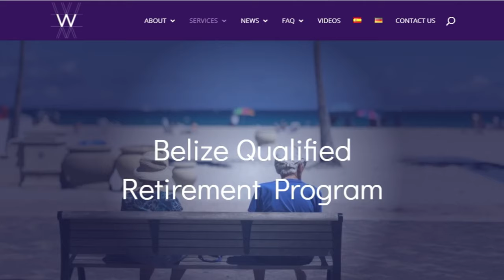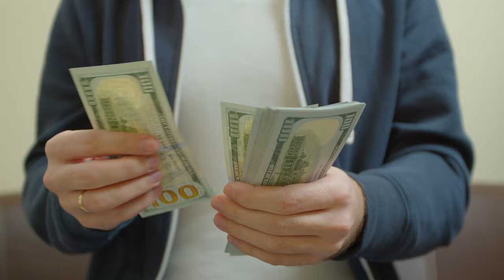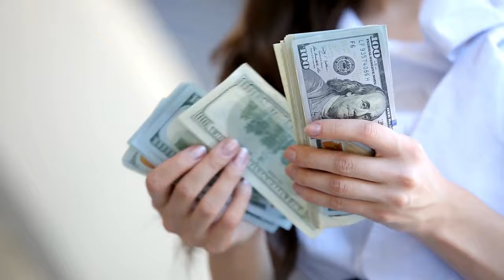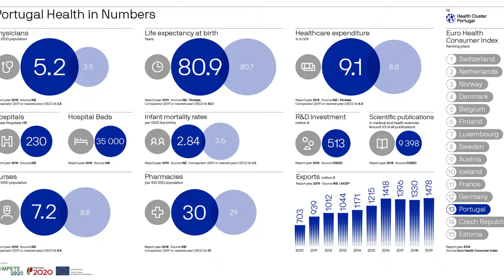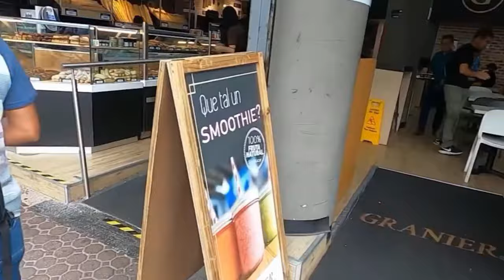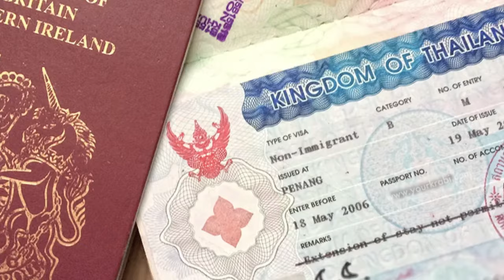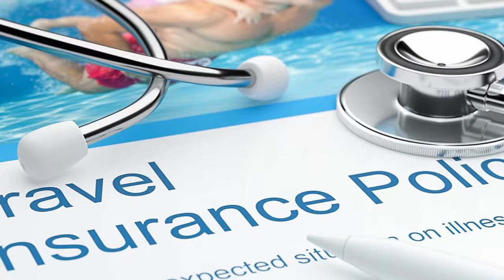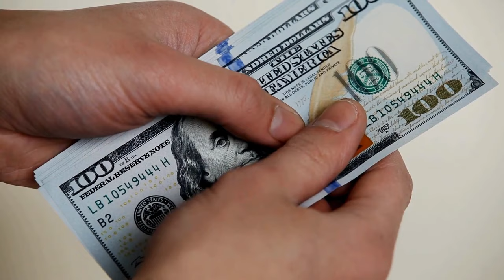7 Best Countries to Retire on a Small Pension or Social Security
"Welcome to Parfait World Tour! Today, we're delving into the realm of retirement, exploring how the typical Social Security benefit of $1827 per month may fall short in the face of America's cost of living. More and more Americans are contemplating retirement abroad, drawn by the allure of countries with a lower cost of living. Join us as we navigate the challenges and unveil the best countries to retire on a small pension or Social Security.

To get more exclusive videos regularly. So that you never miss any updates.

⌚ SCHEDULE:
Weekly New Videos